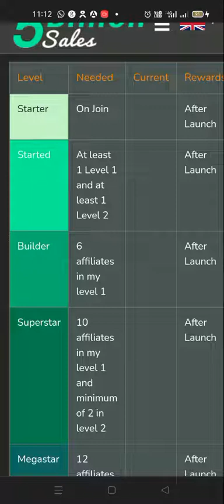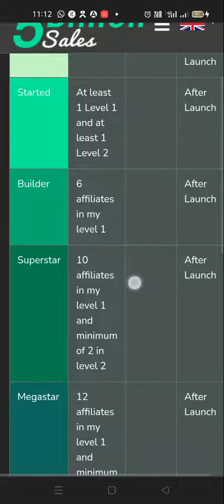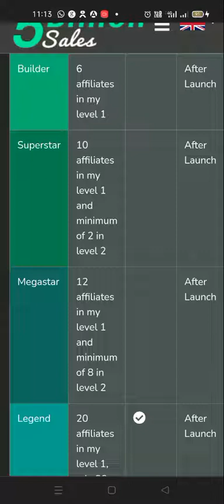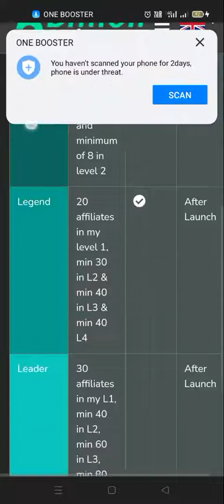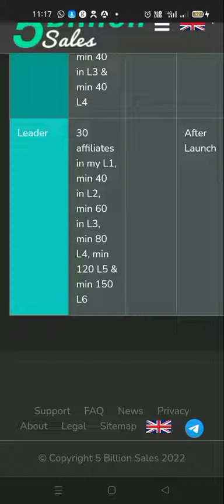*5 BILLIONS SALES* LEVEL POSITION (REWARDS) DETAIL IN TAMIL